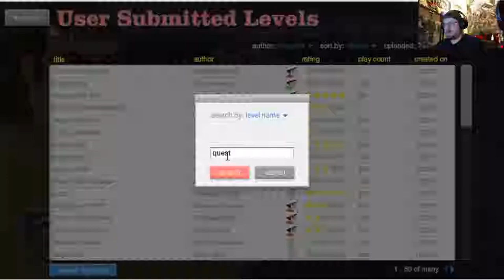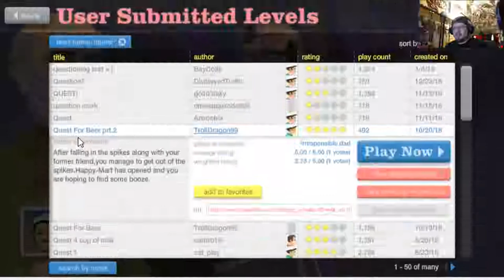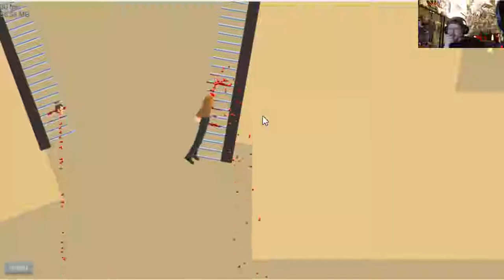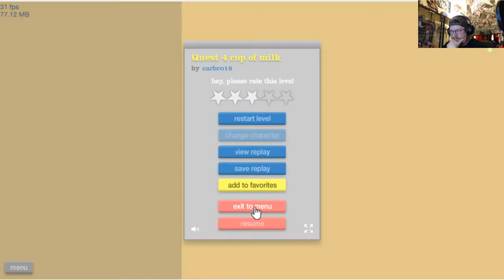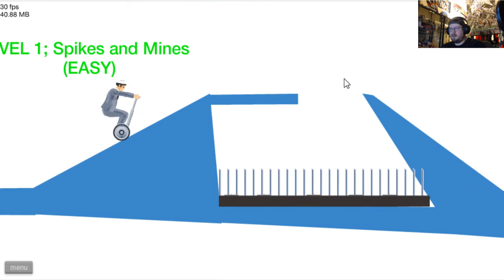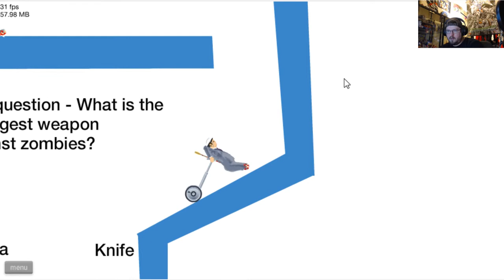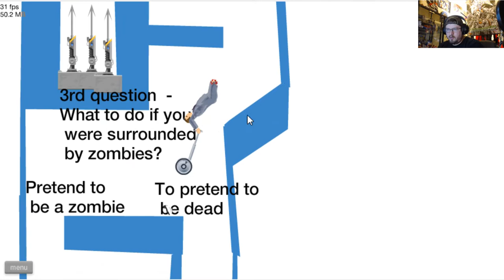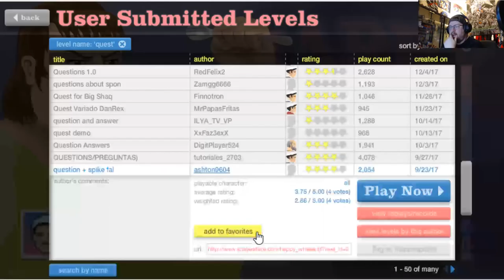Happy Wheels - Madog Plays - EP # 7 The Quest For Milk!